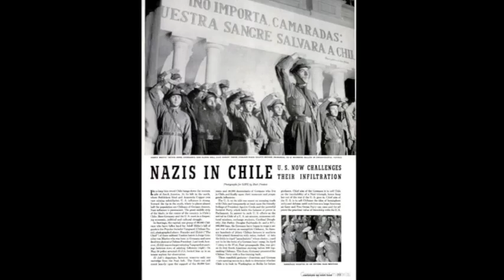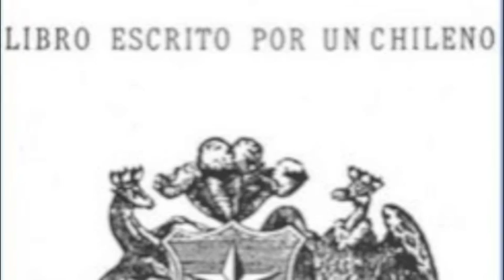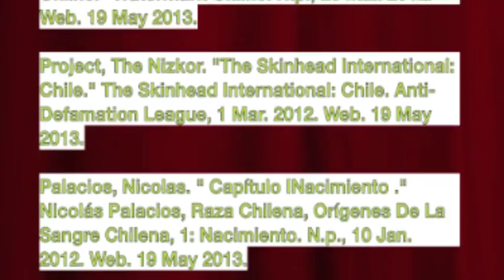Nazis in Chile C block History